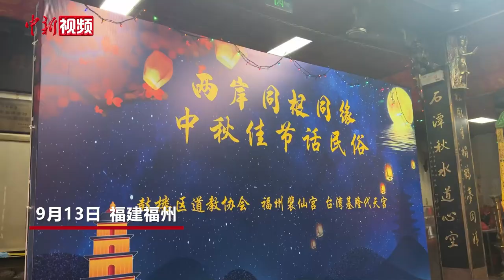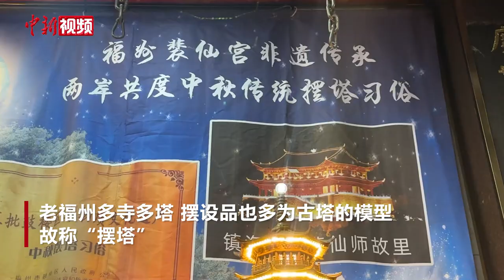千年道观展示福州独有民俗中秋“摆塔”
9月13日，传统中秋佳节前夕，在千年道观福州裴仙宫内，两岸同根同源中秋佳节话民俗活动上演，现场展示福州特有的中秋“摆塔”民俗文化。

中秋摆塔展示区内，民间传说中广为流传的福、禄、寿及“八仙”形象栩栩如生，此外还有孩子的玩具、瓷塑小人物等、整个场景看着热闹喜庆。

中秋摆塔是旧时福州民间一项特有的重要民俗活动，历史悠久，盛行于明代嘉靖年间。相传戚继光赴闽平倭患取得大捷，回到福州恰逢中秋节，福州百姓为欢迎凯旋之师，将家里的贵重物品摆在门口以示庆贺。老福州多寺多塔，摆设品也多为古塔的模型，故称“摆塔”。

记者了解到，福州裴仙宫始建于北宋年间，举行中秋“摆塔”民俗活动开始于清代。当天，主办方特别安排“榕台连线”环节。福州裴仙宫与台湾基隆代天宫共同展示中秋“摆塔”。